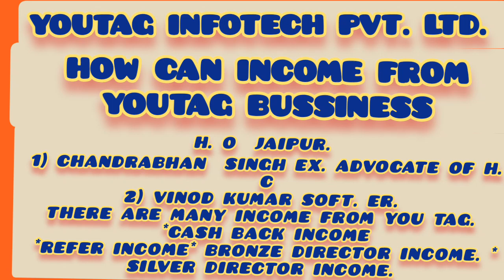Best Busseness plan/Earn money on home by phone/Youtag bussiness/profit of this business/ BBS VNS.